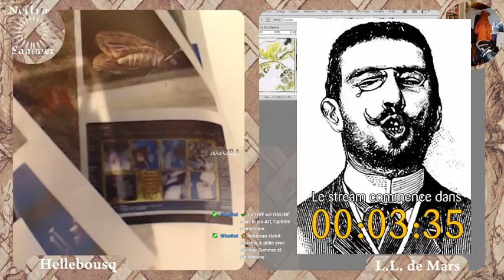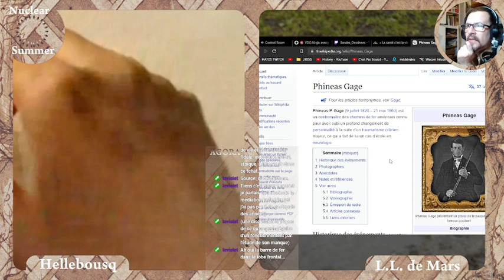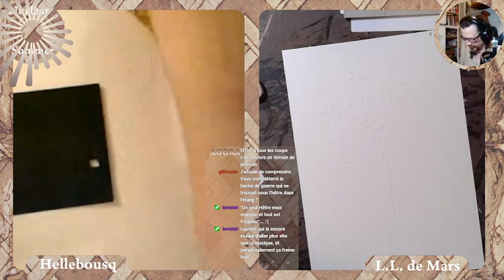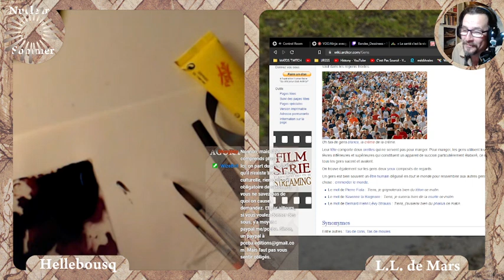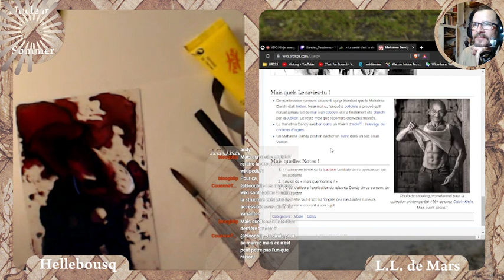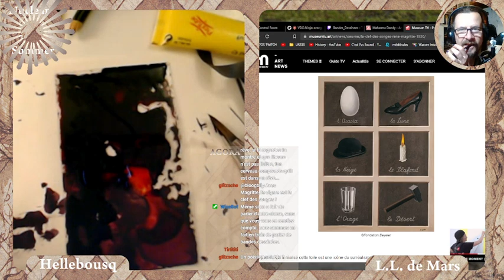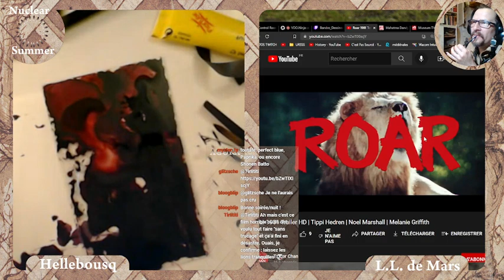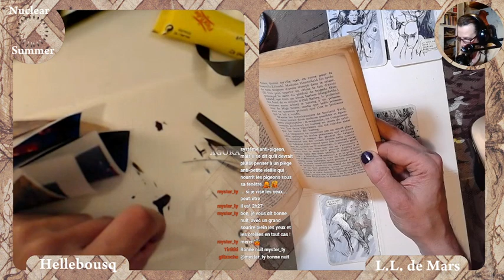Dessin& & philo avec Nuclear Summer Bergson, "Matière et mémoire" (2)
exceptionnellement en la compagnie et Hellebousq , nous poursuivons notre travail de lecture de "Matière & mémoire" de Bergson, pour cette seconde partie.